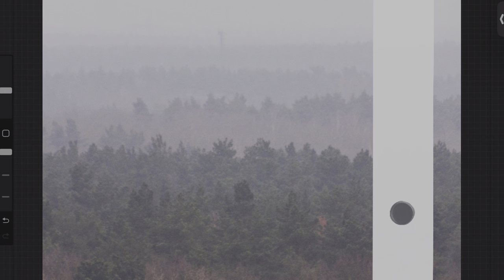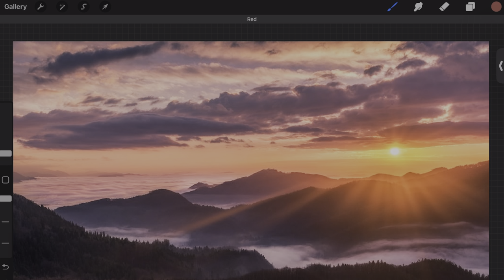How to create depth and distance in your painting.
In this video we take a closer look at what is happening to color with atmospheric perspective. We find out how to create depth and distance in your painting in this video. I hope you enjoy the video and understand atmospheric perspective more clear.